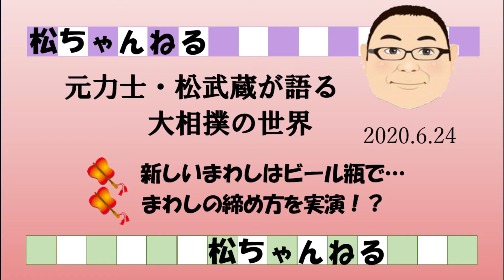実演！まわしの締め方 2020.6.24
元力士が裏話を交えながら、相撲に関する質問に答えます。本日は特別編として、まわしの締め方を実演します。新しいまわしを買ったときの準備なども。